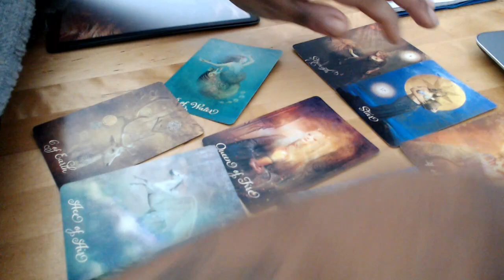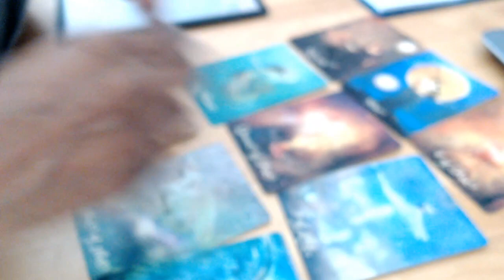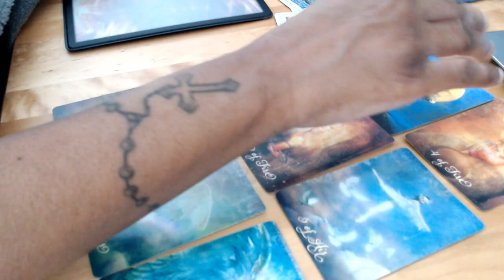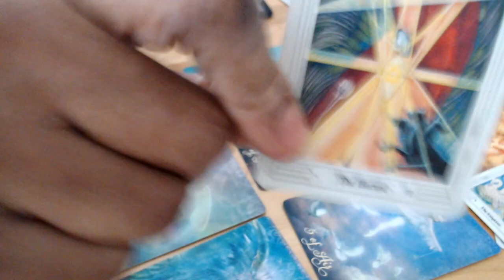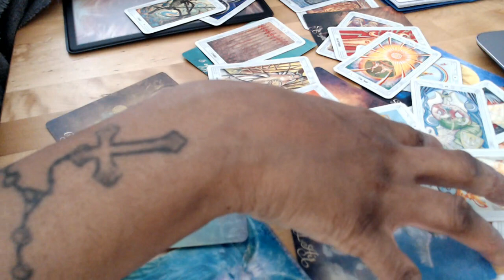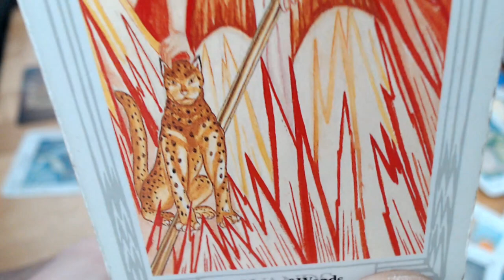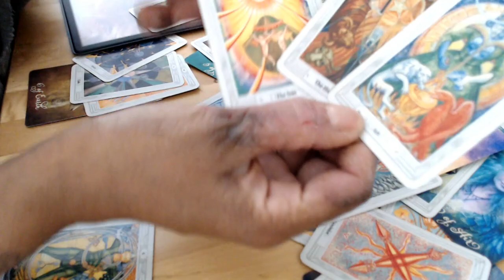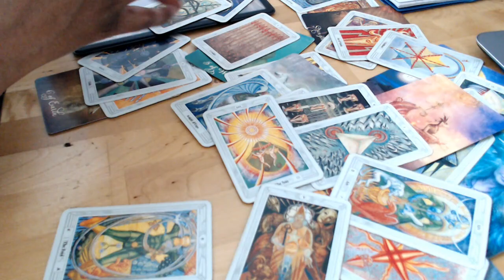AQUARIUS - Twin Flame Tarot Love Reading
To Book SOPHIA`S TWIN FLAME READING, please Go To The Website. Click Or Copy & Paste Link Below ↓ ↓ ↓

TIM GREEN GRAND GUARDIAN PROTECTOR ~

***  HIGHLY Recommended ***

PLEASE NOTE: BUT... If you are ready to get going and want more information on a program then state in email title (booking info)